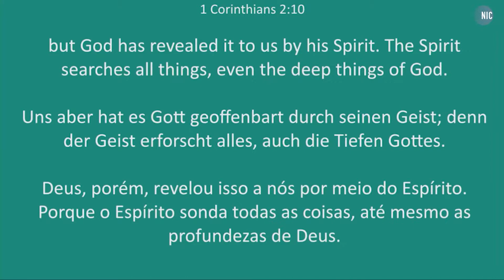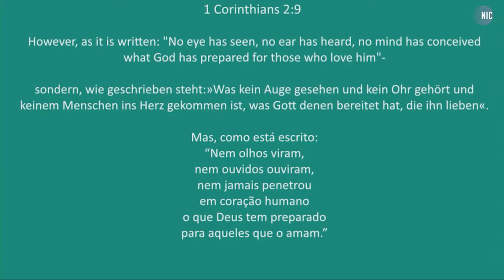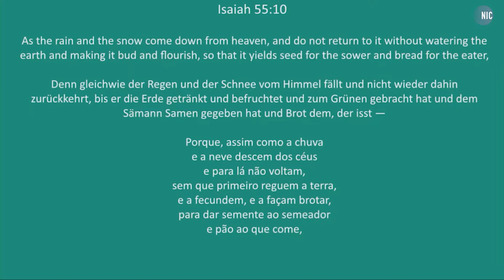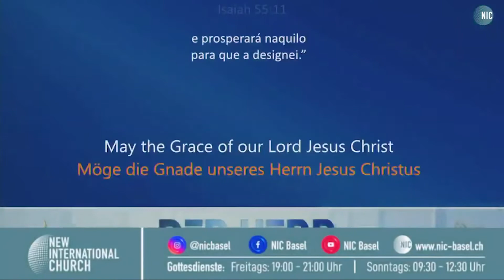Alles hingeben / Giving it all || 06.03.2022 || Rev. Bobby Gyamfi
NIC Basel ist eine Gemeinde und ein Zuhause der Wiederherstellung und eine Erweiterung einer internationalen Bewegung unter der Leitung der Pastoren Joëlle & Bobby Gyamfi Marshall unter der Hauptleitung von Senior Pastor und Apostel John Sagoe. NIC ist eine geisterfüllte Gemeinde für eine Generation von Erweckungsträgern.

Suchst du eine Gemeinde die dir weiterhelfen kann?
Du hast Probleme und brauchst Hilfe und Seelsorge?

Youtube:    New International Church Basel / Joelle Gyamfi

nic basel, new international church basel, gemeinde in basel, online gottesdienst
kirche in basel, english church basel, new international church, , gebet, jesus,  gott
anbetung, mission, basel nic, international church basel, nic, joelle gyamfi, bobby gyamfi, heiliger geist, prophetisch, prophetische gemeinde, zeugnis, lebenszeugnisse, nic basel, online predigt, english speaking church switzerland
prophetic church, glaube, christilich